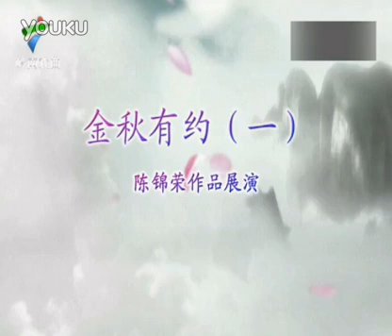Cantonese Opera Compositions"Autumn Meet 1"金秋有约（一）陈锦荣作品展演（董活贤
Enjoy this Cantonese Opera Compositions"Autumn Meet 1"
金秋有约（一）陈锦荣作品展演
（董活贤